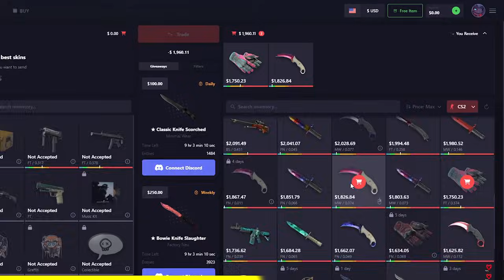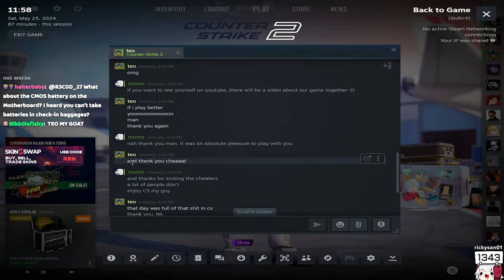We kicked TWO CHEATERS and tried to win...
ren and the crew got two cheaters on their team, and decided to kick both to get a fair game...

edited by @lusii